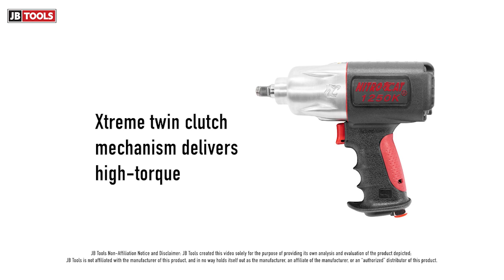AIRCAT NITROCAT 1/2" AIR IMPACT WRENCH 1300 FT-LB TORQUE TWIN CLUTCH (SKU: ARC-1250-K)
This Nitrocat 1/2” impact wrench handles framework on medium and heavy-duty trucks. It comes with AIRCAT’s Xtreme Twin Clutch mechanism. This delivers high-torque performance to jobs. The tool has a torque range of 200 ft-lb to 1,300 ft-lb. The brand’s quiet technology complements the tool's power. A durable Kevlar composite housing protects the tool. Shop JB Tools and get the best price on this Nitrocat 1250-K 1/2” air impact wrench.